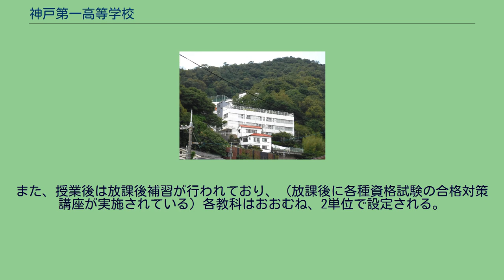神戸第一高等学校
日本の調理師養成施設_(高等学校)
神戸第一高等学校（こうべだいいちこうとうがっこう）は、兵庫県神戸市中央区葺合町にある私立高等学校。
旧神戸塩原女子高等学校。
生徒数の減少から2000年度（平成12年度）より男女共学となり、同時に校名も「スバルが丘学園・神戸第一高等学校」へと変更された。
同校遠望 西キャンパス 本校では完全週5日制を実施している。
また、在学中では様々な資格の取得を勧め、目標に向かって自ら学ぼうとする意欲を養う活動をしている。
また、ボランティア活動やスポーツ、文化芸術活動などの活動も評価されている。
海外(語学)研修制度がある。
表彰制度がある。
（スバルが丘賞・新潮賞・渦潮賞） 情報処理実習室、調理実習室や介護実習室など専門教科の実習が完備されており、校舎が山の形状にあわせ作られているため、各校舎は一つの敷地内に集められておらず公道に面している。
そのため、移動時には公道を通行することになる。
出身中学校の所在地は、神戸市が最も多いが、明石市、 姫路市、南あわじ市、加古郡などの兵庫県内の遠方地域からも入学している。
能力試験については、国・数・英から一教科だけ選択して受験する。
小論文と面接がある。
普通科以外のコースでは各種資格取得のためのカリキュラムが設定されている。
また、授業後は放課後補習が行われており、（放課後に各種資格試験の合格対策講座が実施されている）各教科はおおむね、2単位で設定される。
など など 神戸塩原女子高等学校に関するカテゴリ: